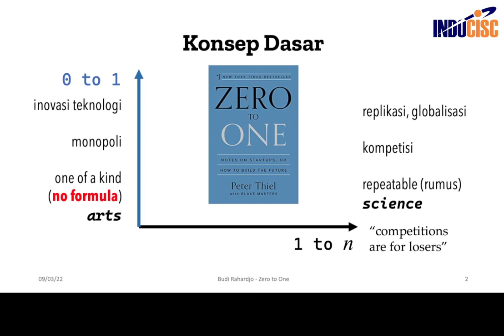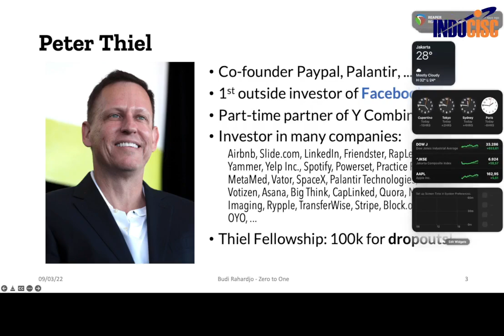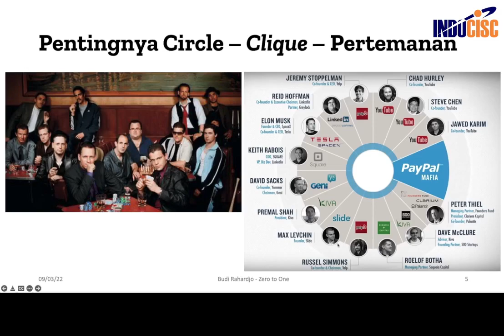Buku: Zero to One (Peter Thiel)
Ini adalah bahasan singkat saya tentang buku Zero to One.

Catatan: kualitas video kali ini turun lagi karena ada berubahan konfigurasi dari kamera saya. Sedang diperbaiki.